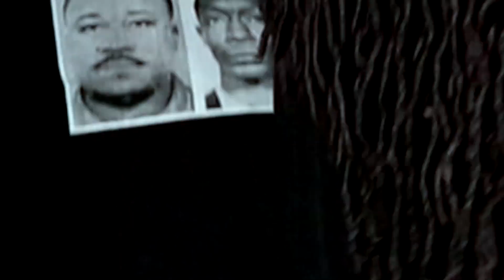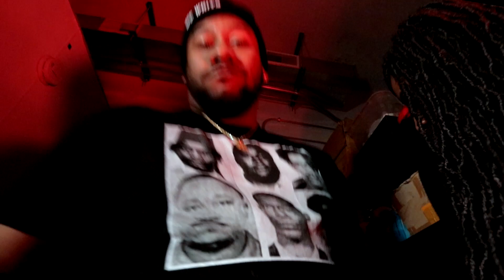Clayton Starr - Glow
Glow by Clayton Starr
Alley Money Records